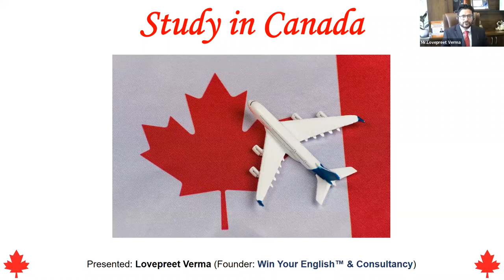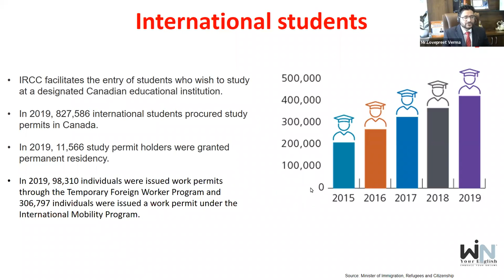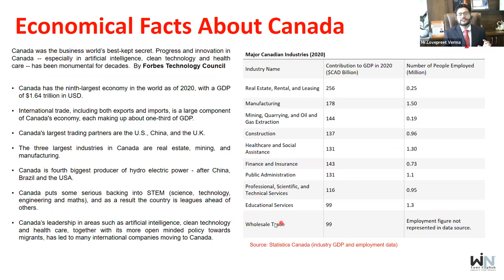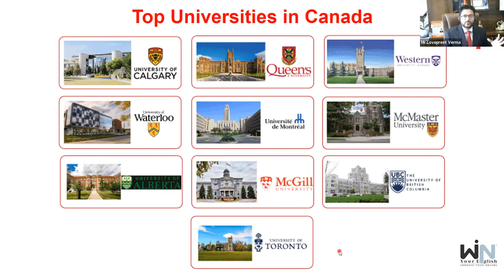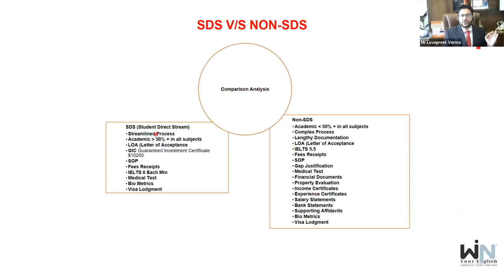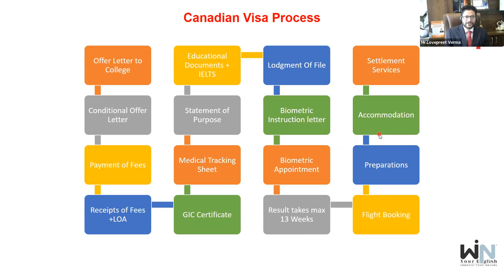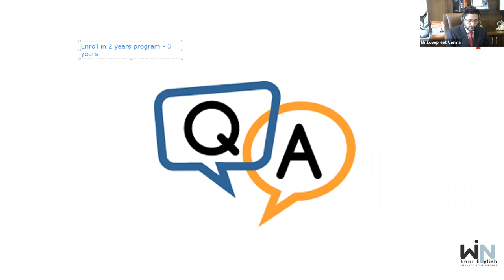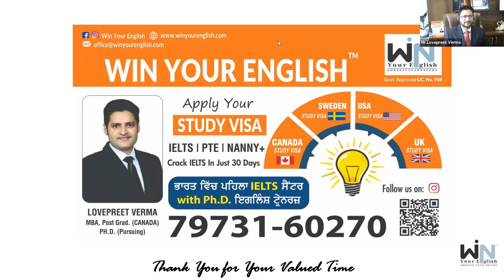Study in Canada | Full Information | Win Your English & Consultancy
Canada is an amazing destination for students to get a quality education and to settle. Watch the Entire Video till the end.

Content:

Eligibility

Information about admission requirements, tuition fees and registration deadlines in Canadian universities